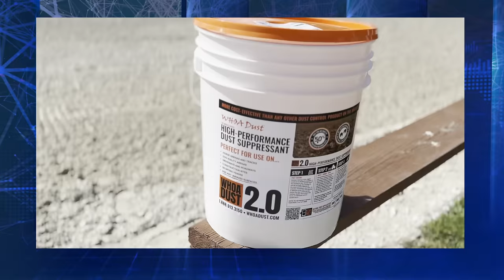Bandage Rule Change | Horse Bytes | EP14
In this week's episode, we're diving into the highlights from the 5* Longines Global Champions Tour in Miami and the 4* Arezzo in Italy, celebrating first-time winners like Michael Duffy and Emma Emanuelsson. Join us for Showstopper powered by Equiratings as we recap the standout moments from the first quarter of 2024, including multiple wins by top riders and notable Elo movers. Plus, don't miss our Weekly Wonder segment discussing the recent bandage rule changes in the Netherlands and their implications for the sport. And discover our featured product, Whoa Dust, for optimal arena footing maintenance.

A special thank you to our partner,  @equiratings8351

This video is for educational and entertainment purposes only. We have made use of existing content from various sources as a means to create an engaging and transformative sports compilation.

If you are the copyright owner of any material used in this video and feel it has been utilized in an unacceptable way, please contact us directly for content to be removed or modified.

Sources: @wellingtoninternational @feichannel @paulofrancoequestrian @incrediwearequine8465

Chapters:
0:00 Intro
0:42 Winners of the Week
1:10 Showstopper
2:58 Whoa Dust
4:37 Weekly Wonder
8:25 Wyld Things